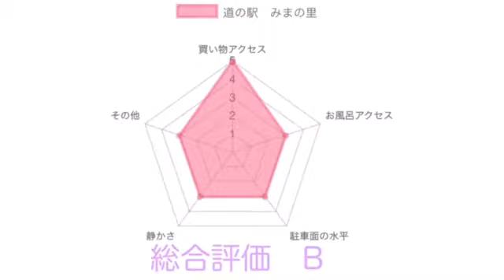道の駅 みまの里 車中泊 徳島県美馬市 お風呂 温泉 買い物 野宿#69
道の駅　みまの里を簡潔に紹介します。